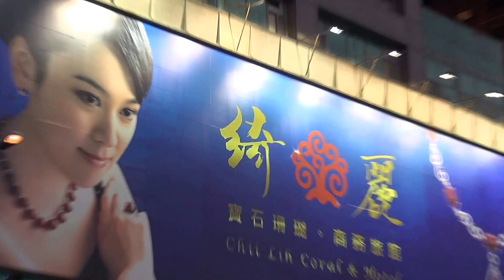小蘋果 高雄愛河兩岸 燈會72